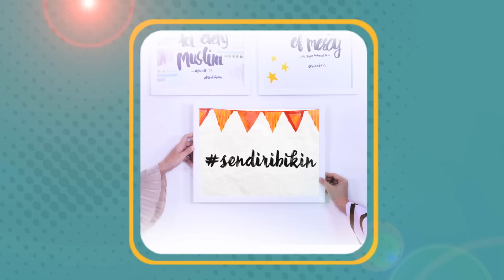SendiriBikin | Episod 8 | Rumah Kucing